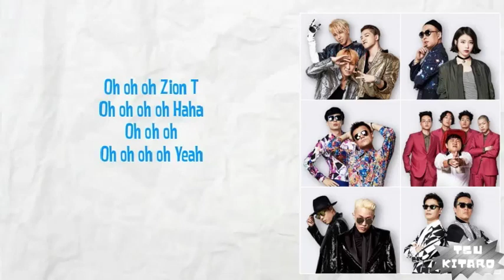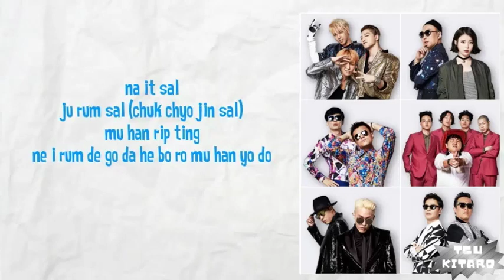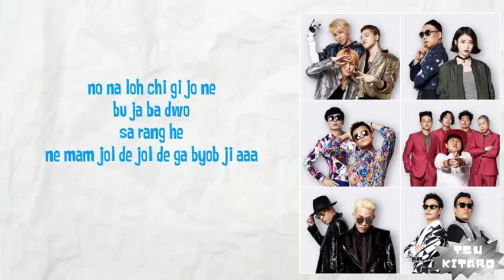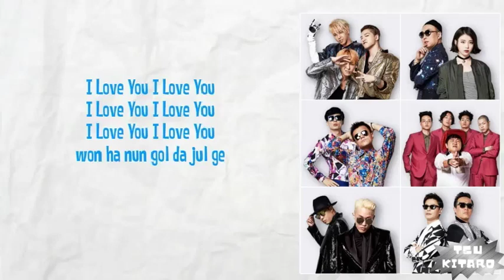So Damn Hot (으뜨거따시) – Sponsor (스폰서 ($ponsor)) lyrics (easy lyrics) Infinite Challenge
Artist: Zion.T  ft.HAHA
Album: Infinite Challenge Festival 2015

Credits for the song : Infinite Challenge Festival 2015